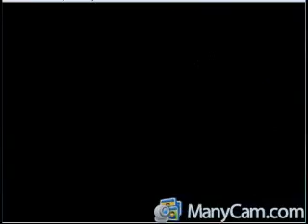Let's play Tirgger honey hunt part 1